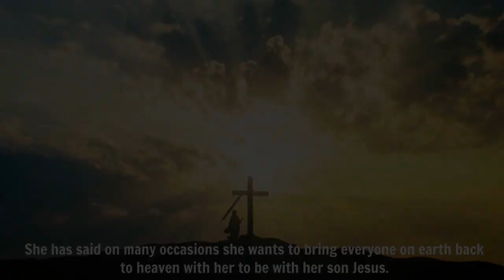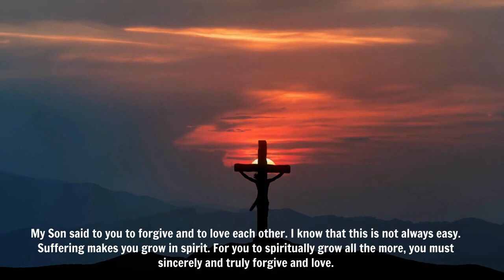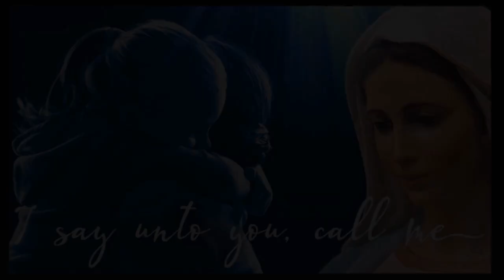Medjugorje. Let Our Lady's spirit speak to you.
This point was powerfully made on January 2, 2019 in a message to Mirjana

Our Lady said: “Dear children, when love is beginning to disappear on earth, and the way of salvation is not being found,
I, the mother, am coming to help you to come to know true faith – living and profound – so as to help you to truly love. As a mother, I am longing for your mutual love, goodness, and purity.